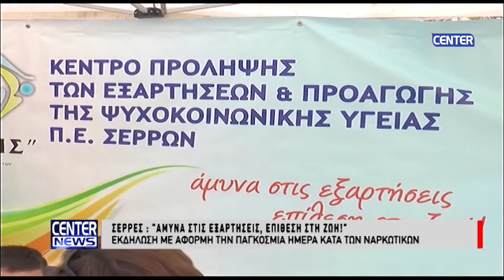27 06 18 ΕΚΔΗΛΩΣΗ ΜΕ ΑΦΟΡΜΗ ΤΗΝ ΠΑΓΚΟΣΜΙΑ ΗΜΕΡΑ ΚΑΤΑ ΤΩΝ Ν�